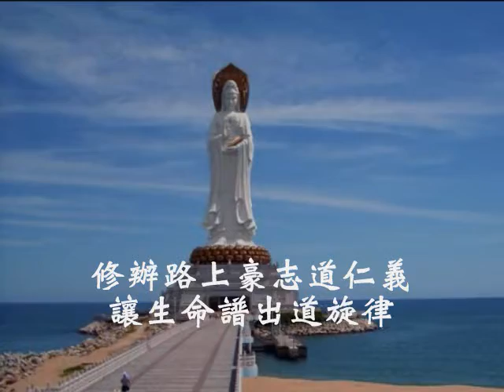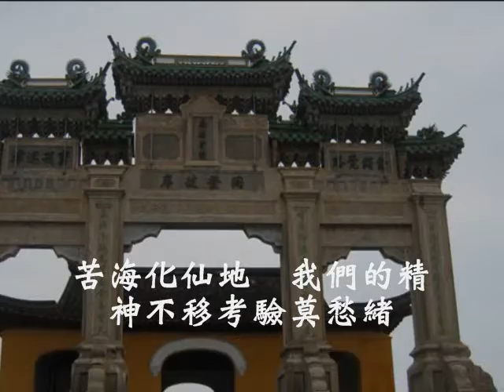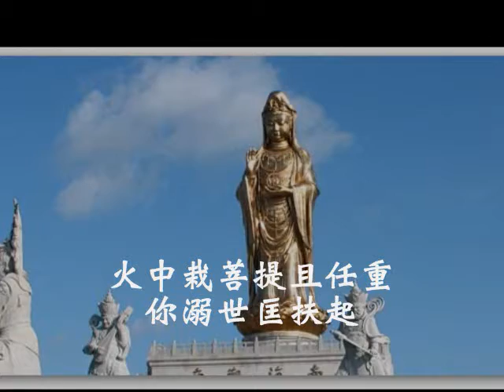國語善歌-落花流水(火中栽菩提)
濟公活佛慈訓   火中栽菩提   調寄：落花流水   演唱者:楊秋玉
79.08.18 三峽靈隱寺

師用真情時感徒弟  最嘆奈何相聚別離  逆旅多波聖途總荊棘  須鍛鍊戰兢互相勉勵  師用愛心愛我徒弟  飲樽道語內外知己  修辦路上豪志道仁義  讓生命譜出道旋律  苦海化仙地  我們的精神不移  考驗莫愁緒  前進斷暗疑  共開闢和祥天地  點燃心中光明火炬  鼓起勇氣 佈道積極和光同塵 火中栽菩提  且任重 你溺世匡扶起